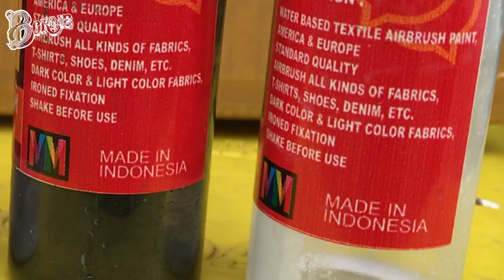Work From Home dapet Hadiah dari Sultan Bintaro ( Andre Taulany ) Happy family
produk yang digunakan made in indonesia, buatan lokal ternyata juga bagus.. hadiahnya juga made in indonesia